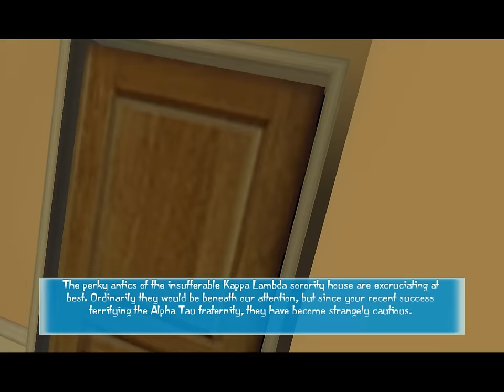Let's replay Ghost Master - part 11 [Hamsters and salamanders]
Advanced hauntings